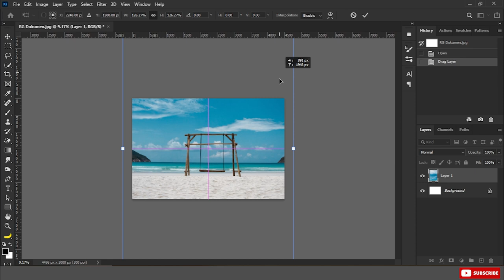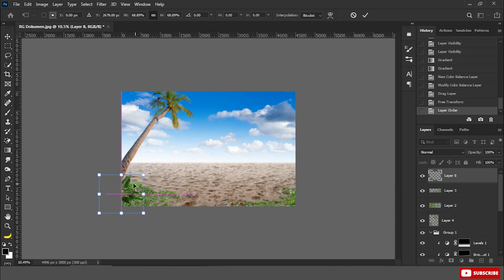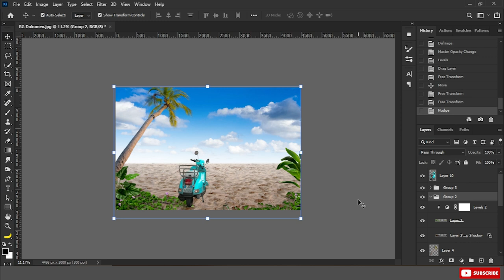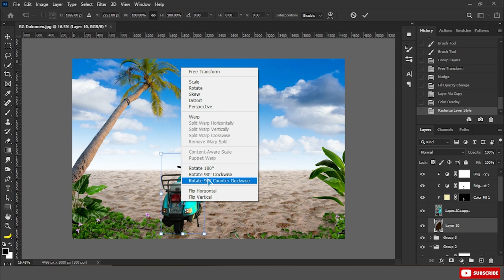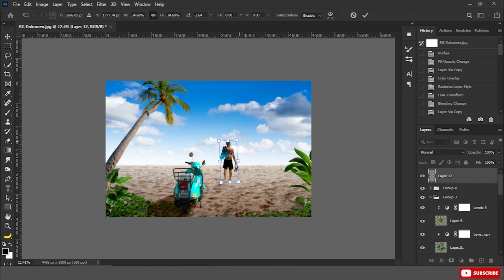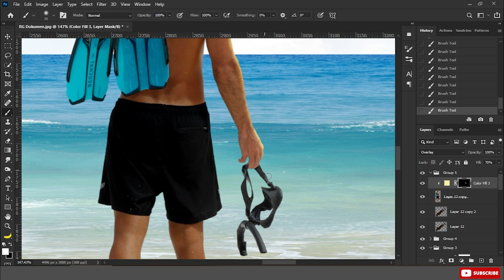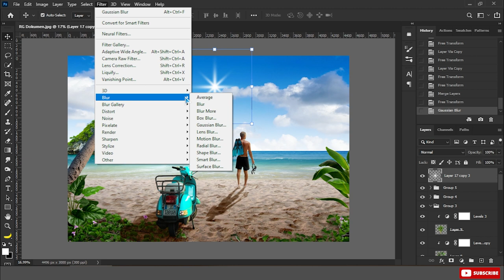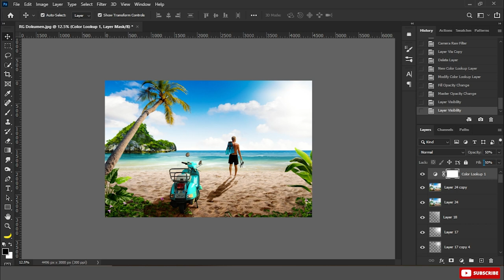Sandtastic Summertime - Photoshop Manipulation Tutorial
Join Me..